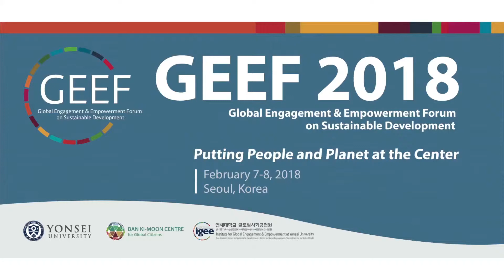Global Leaders Come Together at Yonsei To Support SDGs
Memorable Quotes from the Opening Session of the Global Engagement & Empowerment Forum 2018.
글로벌지속가능발전포럼 개막식 주요 장면

The inaugural GEEF kicked off with remarks from distinguished guests including UNSG António Guterres, UNPGA Miroslav Lajčák, former President of Austria Heinz Fischer, Korean PM Lee Nak-yeon and Unilever CEO Paul Polman.